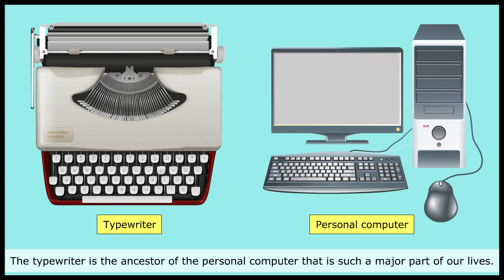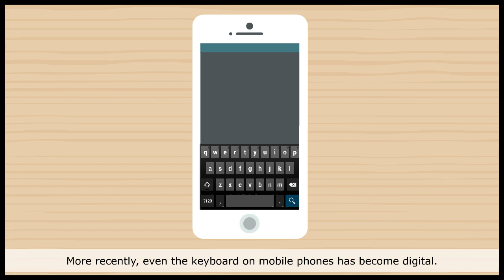An Amazing Ancestor - 8th - Animated - English